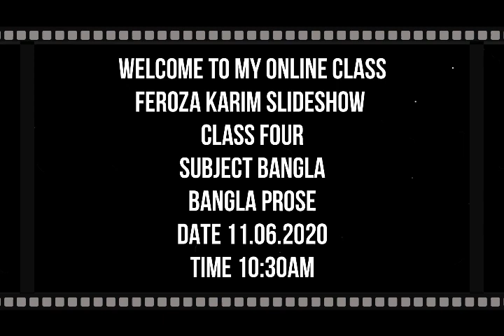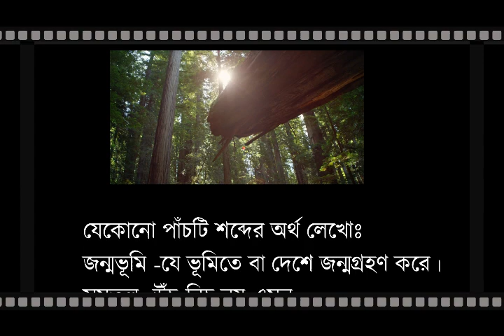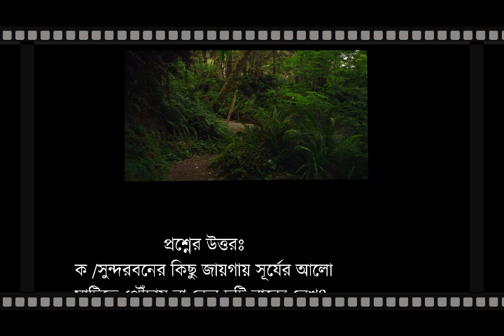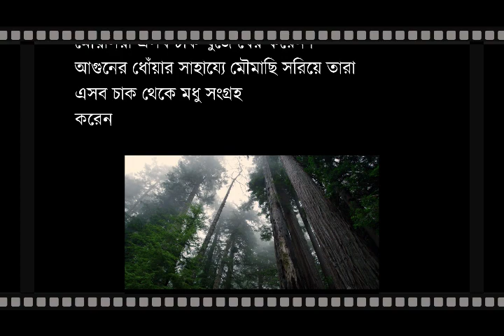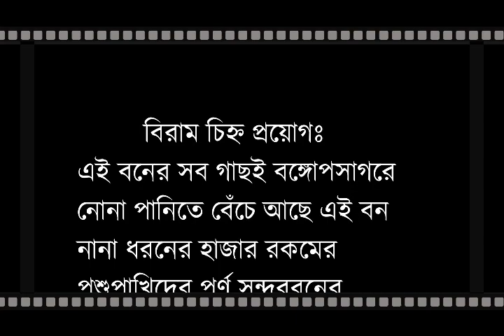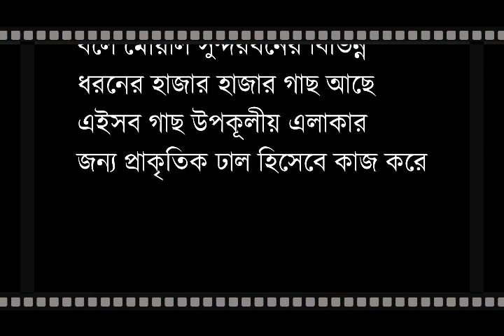বাওয়ালিদের গল্প -অনুচ্ছেদ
Class-Four
Subject-Bangla